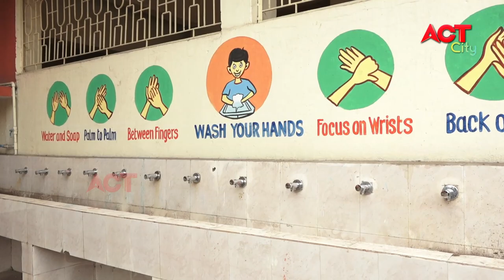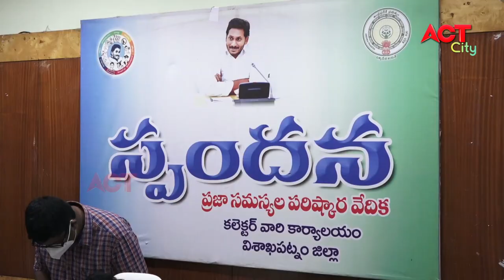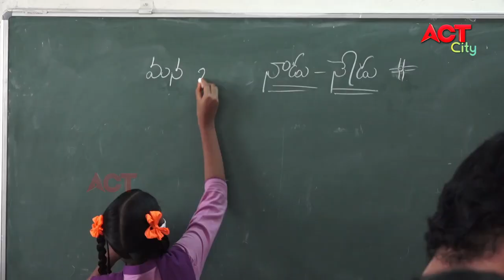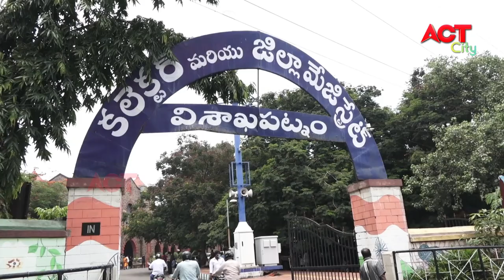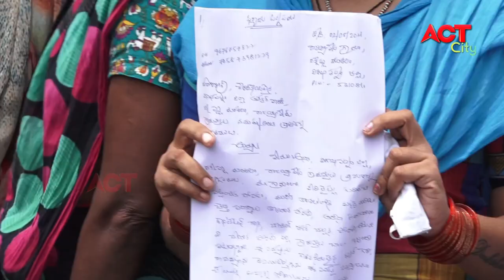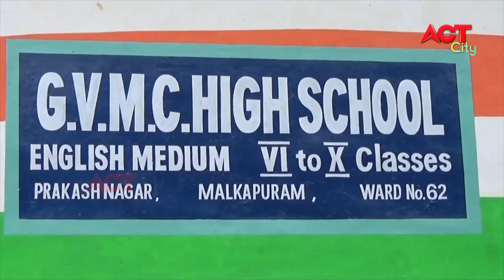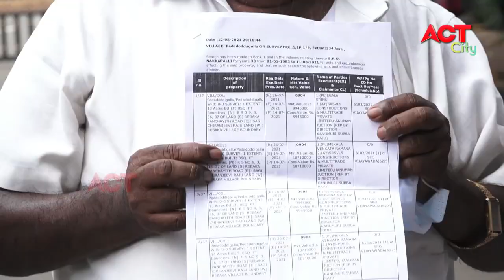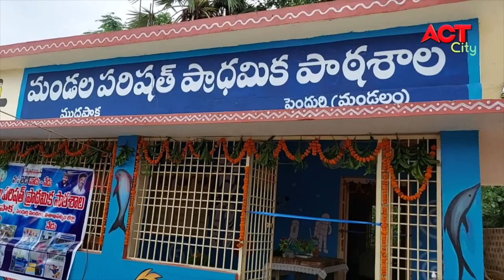EVENING ACT CITY VIZAG NEWS 16-08-2021